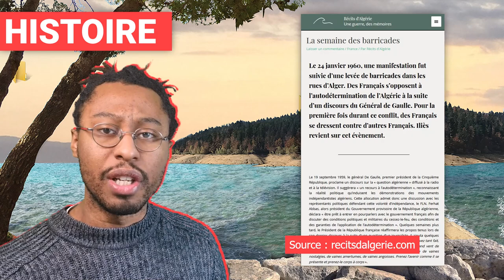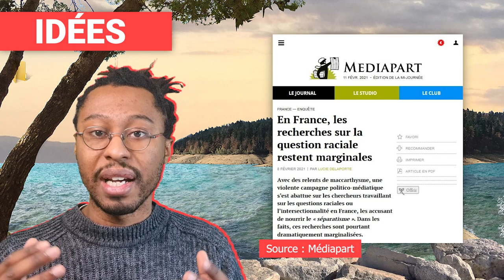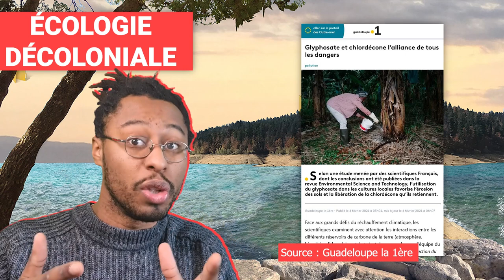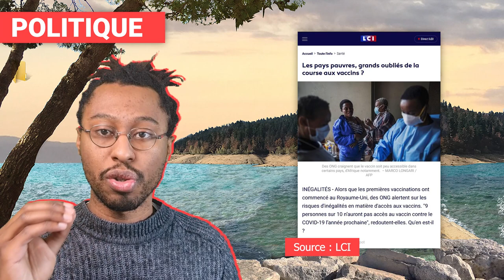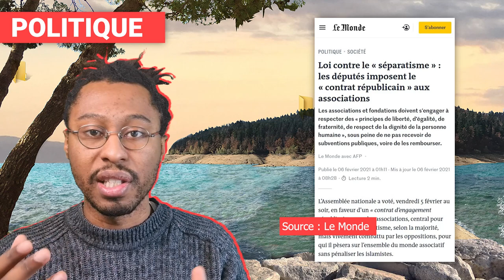Revue de presse décoloniale #1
Revue de Presse décoloniale 🤓

Retrouvez ma Revue de Presse vendredi 12 février à 19h sur Twitch !

On parlera d'histoires, d'idées, de culture, de politique, d'économies et d'écologie décoloniales !

A bientôt sur la chaîne Histoires Crépues !